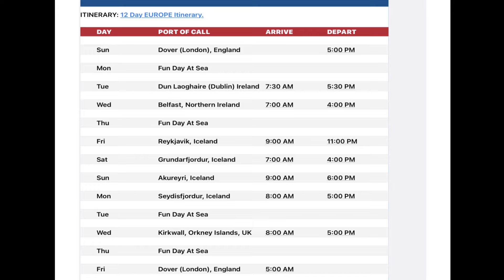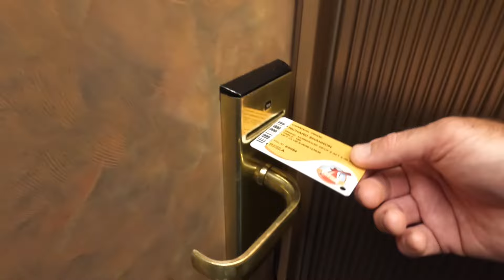Our 1st Carnival Back to Back Cruise B2B - Dover England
Are you going on a Back to Back Cruise out of Dover England? Have you ever thought of going on a back to back cruise? Back to back cruises are a cruisers in Europe are a great way to maximize your airfare cost traveling to and from Europe. Many people haven’t heard of back-to-back cruising or wonder how B2B cruises work.

🛳️ We share our experience cruising back to back out of Dover England on Carnival Cruise in July.
🛳️ We cruised 33 days on 3 cruises, which is a B2B2B.
🛳️ We cruised on the Baltic Sea, the British Isles, and an Iceland Cruise

First time cruisers & repeat cruisers check out these cruise travel tips!

Favorite packing cubes
Favorite Travel Backpack
Noise Canceling Headphones

TRAVEL HACKS:
Airport Lounge Access with Credit Cards and Other Top Travel Cards:

0:00 Back to Back Cruises
0:19 Our Midlife Adventure
0:30 Cruising 33 Days on Carnival
0:35 British Isles Cruise
1:10 Cruising Back to Back
6:40 What's next in Dover?